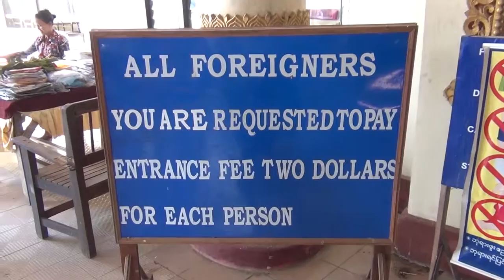MYANMAR - Shwe San Taw Relic Pagode, 12.01.2015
Shwe San Taw relic Pagode, 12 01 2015